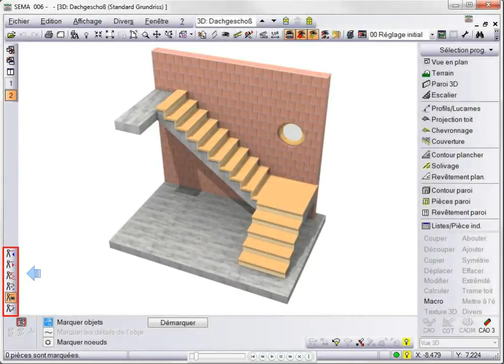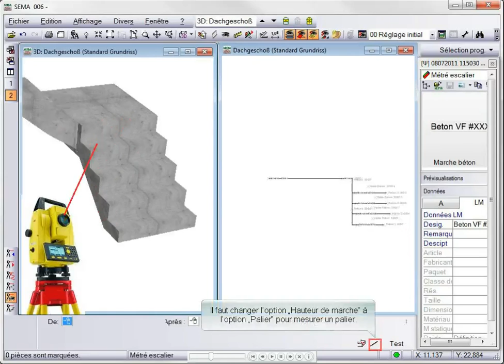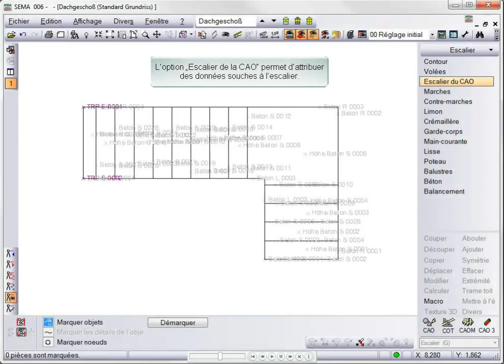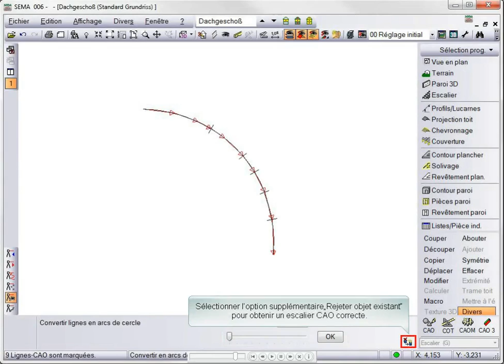Relevé des cotes des escaliers avec des théodolites V11.5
Saisie directe des géométries et des pièces de construction en 3D. Saisie et impression des points de mesure à l’aide d’un théodolite laser (souris 3D)